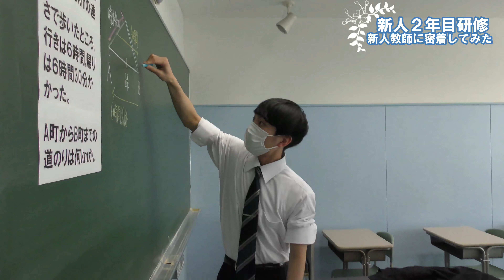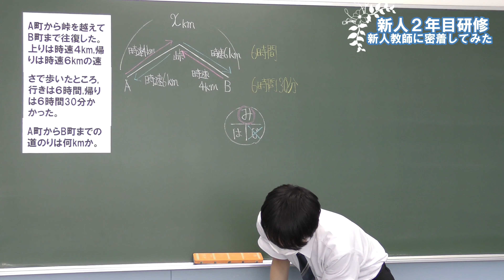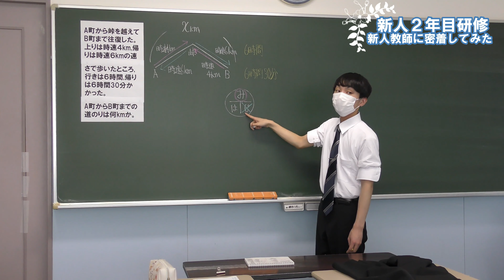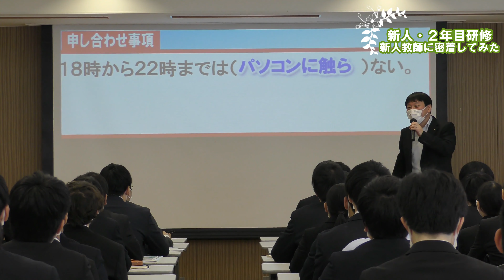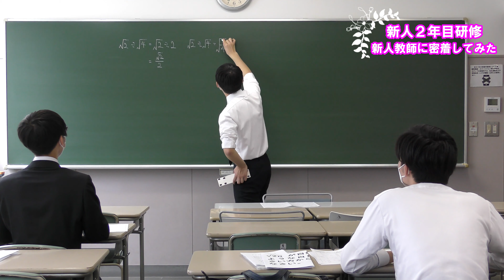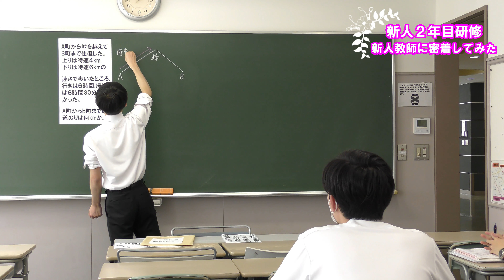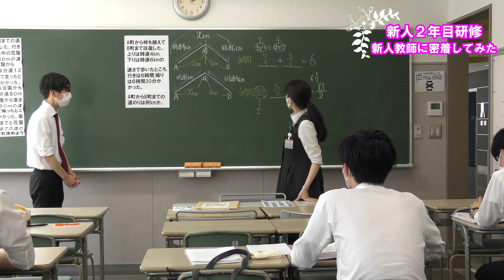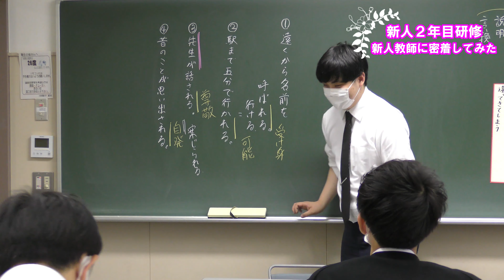ステップの新人研修初日に密着【学習塾ステップ】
ステップでは、教師を対象とした様々な授業研修を実施しています。今回は、高校受験ステップの入社１・２年目の教師が参加する「新人・２年目研修」を取材。ある新人教師に密着しました。

▼ステップの合格実績
ステップは全国学習塾協会の自主基準に則り、実績を集計しています。